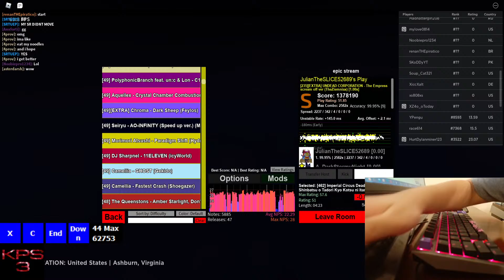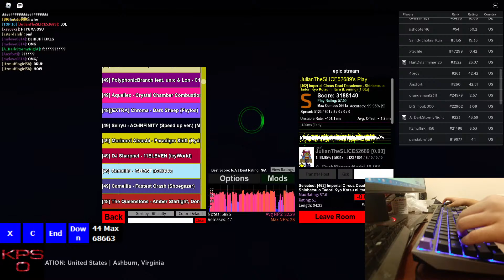Robeats CS | ICDD - Shinbatsu o tadori kyo kotsu ni itaru 99.95% accuracy | Difficulty [51]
another pog score from my recent stream!314234